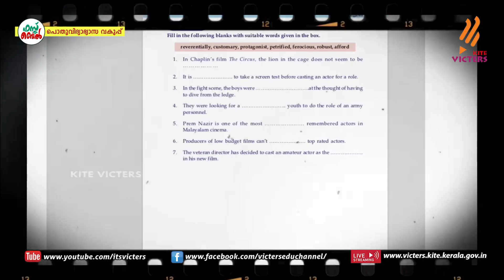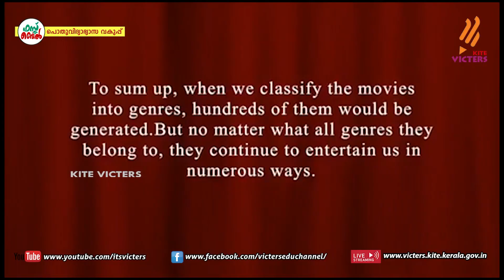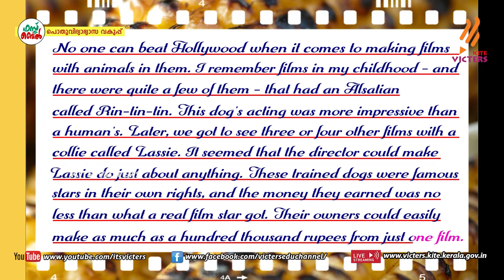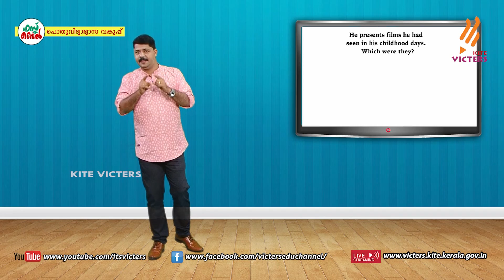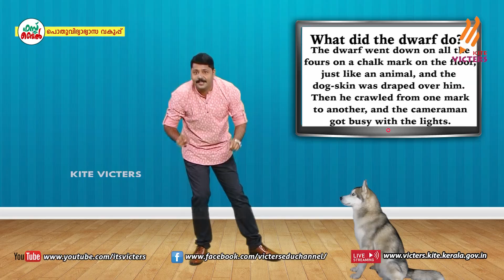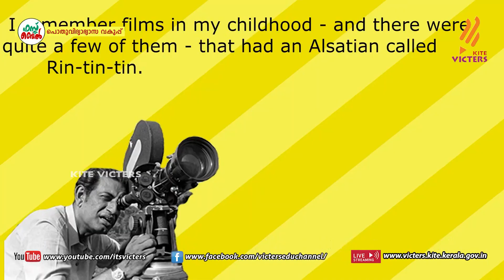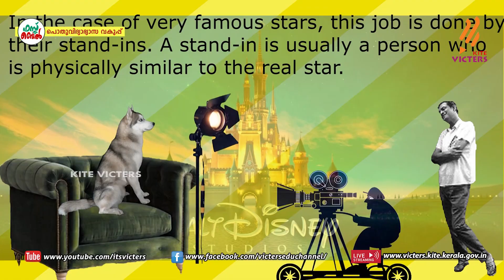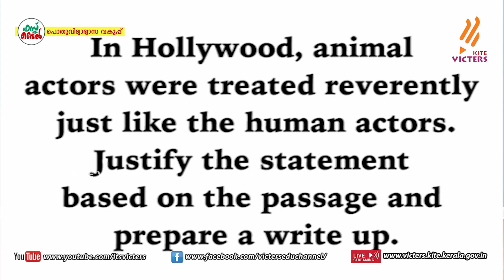KITE VICTERS STD 10 English Class 13 (First Bell-ഫസ്റ്റ് ബെല്‍)